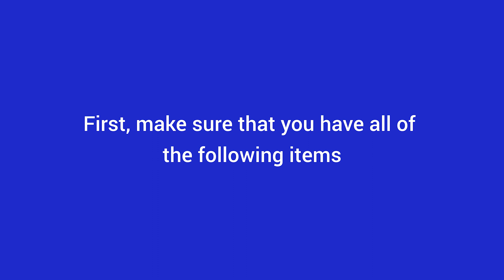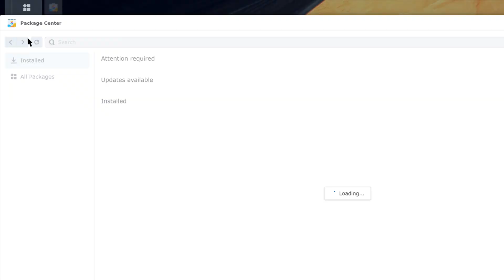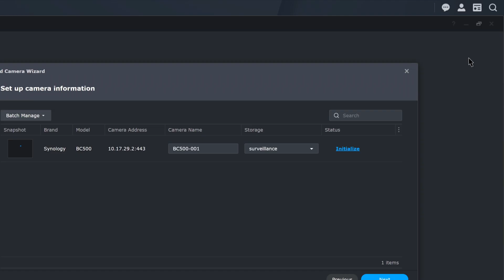How to Set Up Your Synology BC500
Installing your new BC500 IP camera has never been easier. In this step-by-step guide, we'll walk you through the process from start to finish, so you can get up and running in no time.

00:04 Package contents and required tools
00:15 Physical installation instructions
02:38 Software setup

How to Install Synology TC500 Surveillance Camera